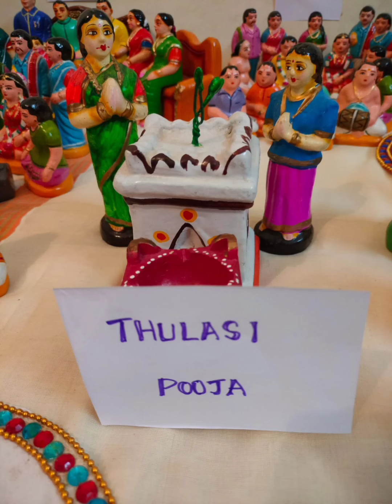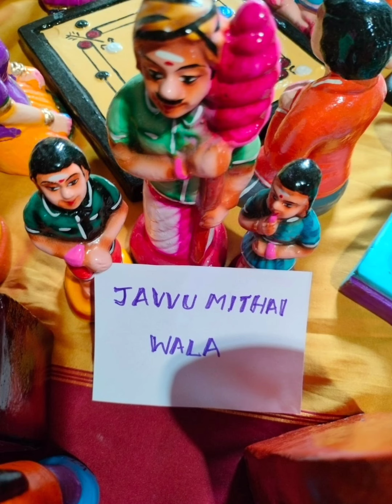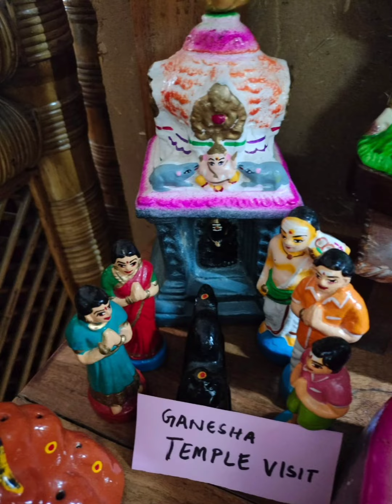Navaratri Gollus | Excited| Navaratri -Festival of colors and joy| at Sadhana Kiran's House